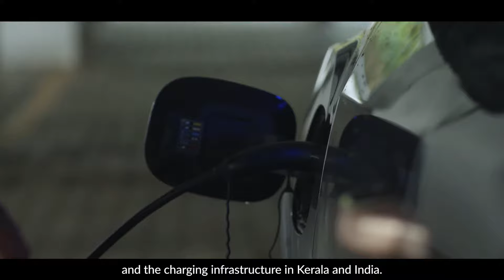Mahindra Journeys | Celebrate Onam with Shweta, Suvin & Their XUV 400: Bigger Space, Bigger Joy.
"XUV400 is actually like family, just like Turbo and Harley are for us. It comes with us everywhere," say Swetha and Suvin. This Onam, witness the wonders of going electric!